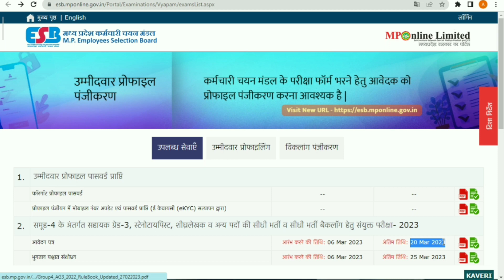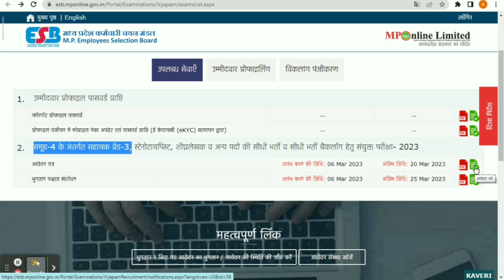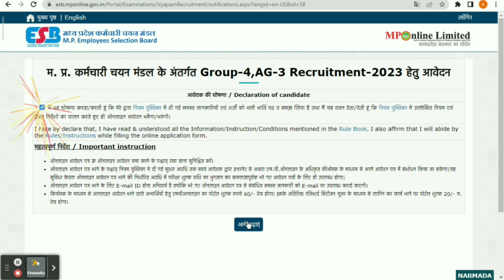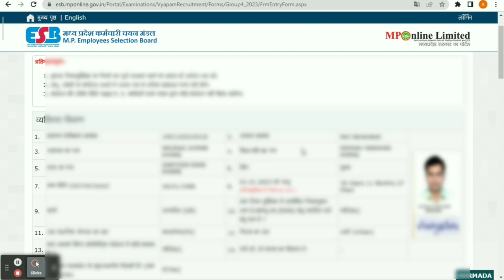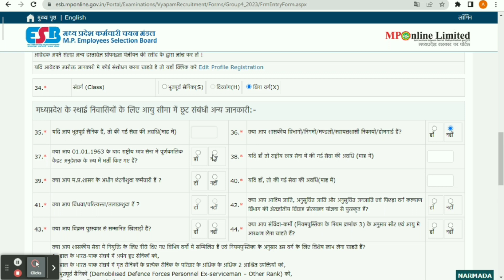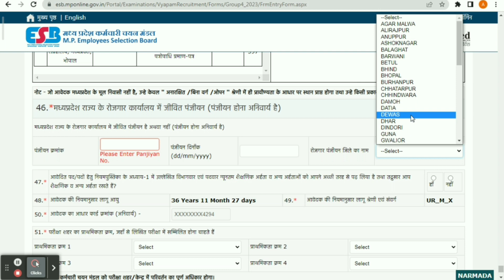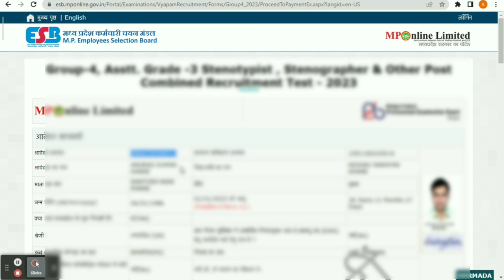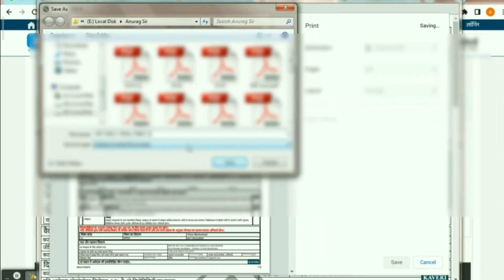Madhya Pradesh Group 4 And AG 3 Stenotypist 2023 Vacancy | Apply Online | Anisha Khan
if you have any questions and problem so comments on this video.

प्रोफ़ाइल पंजीकरण के लिए इस लिंक पर क्लिक करें :-